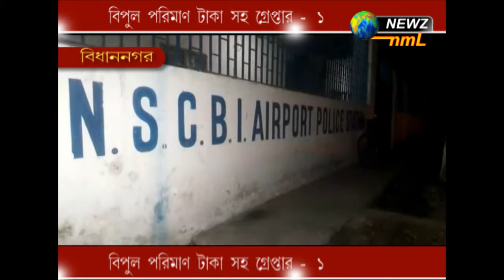বিপুল পরিমান টাকা সহ গ্রেফতার ১